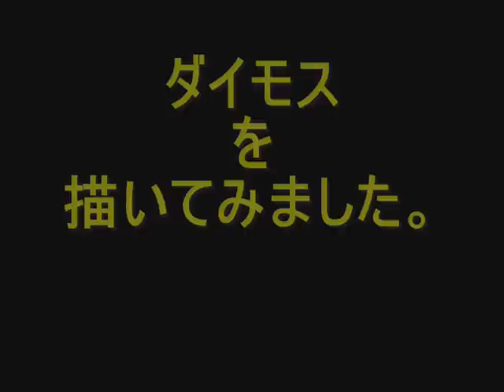ダイモス を描いてみました。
懐かしい　ロボットアニメ　闘将 ダイモスを描いてみました。